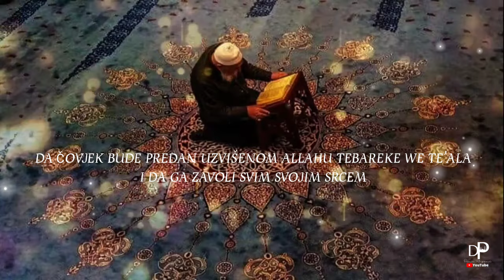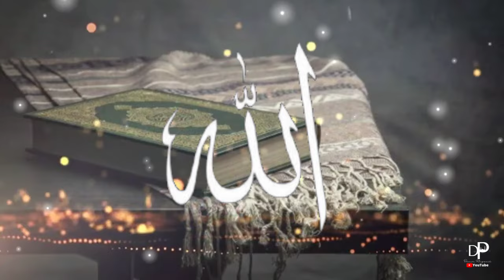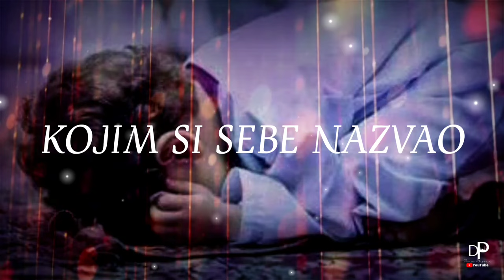KADA ČOVJEK KAŽE OVU DOVU - ALLAH MU BRIGU ZAMJENI RADOŠĆU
Islamska predavanja i dove Allahovog Poslanika Muhammeda ﷺ ❤️

“Allahumme inni ‘abduke-ibnu ‘abdike-ibnu emetike, nasijeti bi jedike, madin fijje hukmuke, ‘adlun fijje kada uke, es eluke bi kulli ismin huve leke semmejte bihi nefseke ev enzeltehu fi Kitabike ev ‘allemtehu ehaden min halkike ev iste serte bihi fi-l-‘ilmi-l-gajbi indeke, en tedž ‘ale-l-Kur’ane rebi’a kalbi ve nure sadri ve džela e huzni ve zehabe hemmi”.

Prijevod:

Allahu, ja sam, doista, rob Tvoj, sin roba Tvoga, sin robinje Tvoje. Moj položaj je u Tvojoj ruci, ja sam podložan i nadamnom se sprovode propisi, pravičnost po mene je odluka Tvoja, zato, prizivam Te svim Tvojim imenima kojima si Sebe ili ih u Svojoj Knjizi objavio ili ih nekom od Tvojih bića saopćio, ili ih, pak, zadržao kod Sebe kao znanje nedokučivog, prizivam Te da mi Kur’an učiniš proljećem srca mog, svjetlo, svjetlom grudi mojih, razbistrenjem tuge moje i odhodom briga mojih.

(Prenosi Ahmed 1/391. Albani ga je ocjenio vjerodostojnim)

Hvala vam što gledate ovaj video.
Vaša podrška je mnogo bitna i zato ukoliko do sada niste,  pretplatite se na ovaj kanal sa klikom na dugme "PRETPLATITE SE" i podijelite ovaj video sa vašim prijateljima i ostavite 👍

Allah vam dao svako dobro ❤️